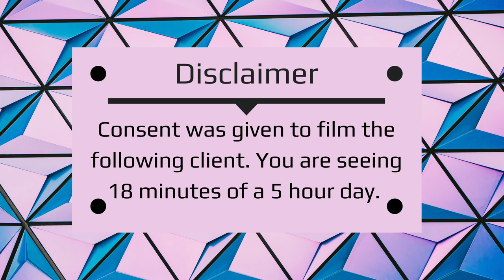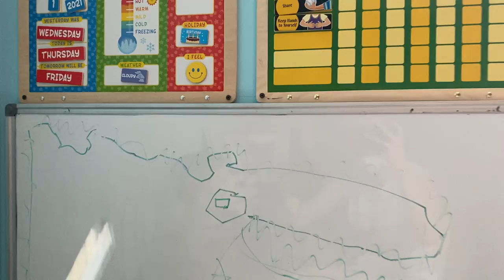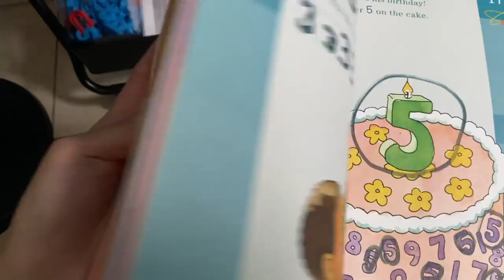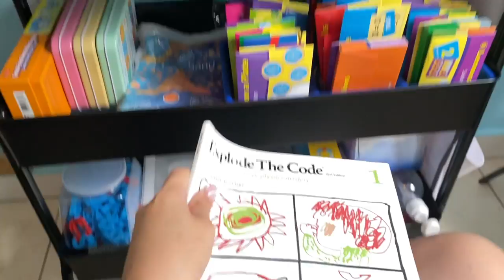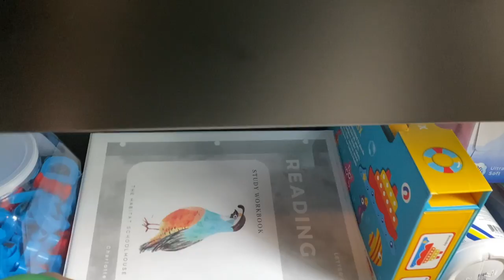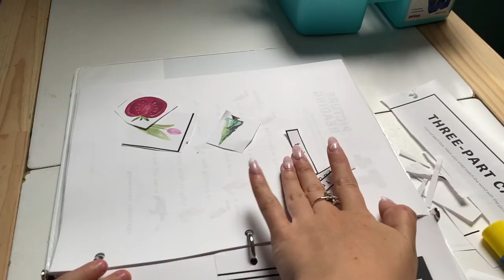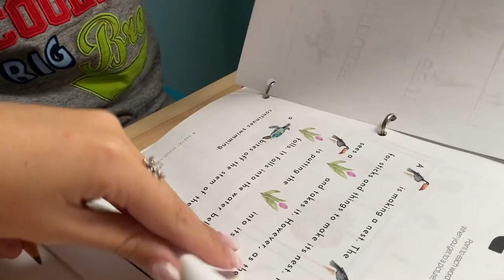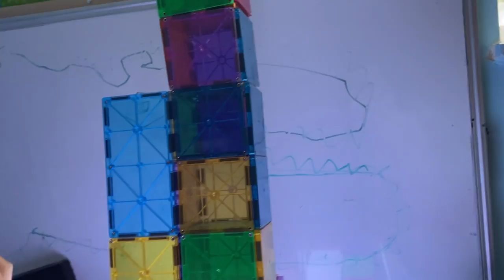RBT VLOG: INSIDE LOOK AT OUR SESSION CART!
ANNA TURI- RBT AND FOUNDER OF ABA SOURCE
STUDYING FOR YOUR RBT EXAM? GET MORE PRACTICE WITH OUR RBT LIBRARY

Brain quest book
Explore the code workbooks
Bob Books
Bob books workbook
Magnet Tiles